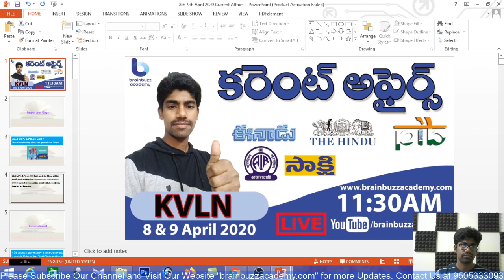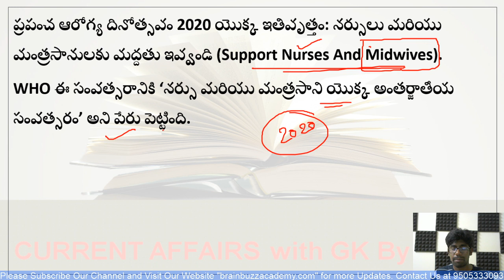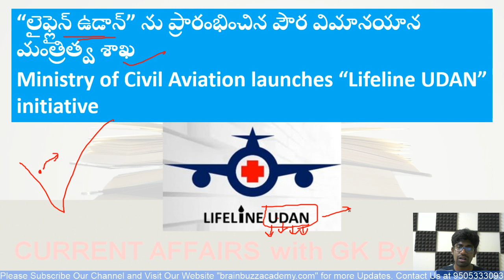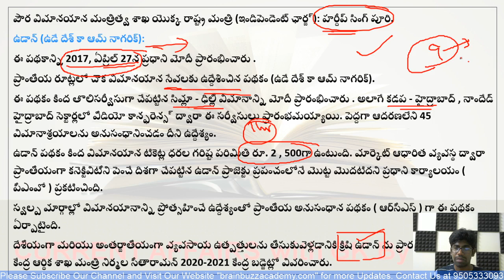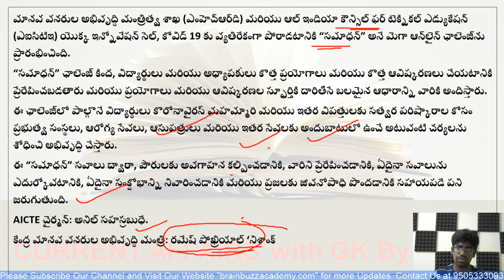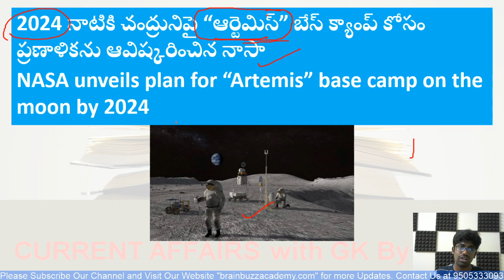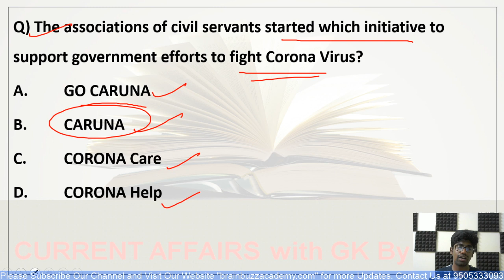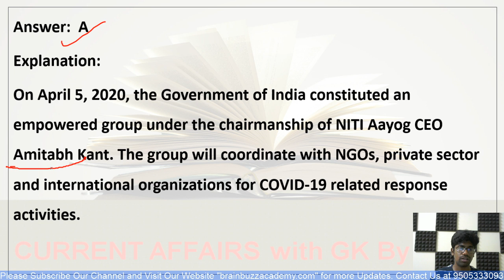Current Affairs Telugu Daily | 8 & 9 April 2020 | AP, TS Daily Current Affairs in Telugu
In this lecture, KVLN Sir will discuss Current Affairs Telugu Daily | 8 & 9 April 2020 | AP, TS Daily Current Affairs in Telugu. The aspirants are advised to watch the entire video lecture for better understanding.

BRAINBUZZ ACADEMY YOUTUBE SUBSCRIPTION ADVANTAGES:
2. Study Anywhere, Anytime.
3. Get update All competitive exams Schedule
4. Know New Notifications and Syllabus analysis, Book list and Preperation Plan
5.. Get subject-wise and exam-wise classes from Expert faculties.
6. Clear all your doubts in LIVE classes.
APPSC
TSPSC
APPSC SYLLABUS
TSPSC SYLLABUS
APPSC ONLINE EXAMS
APPSC PREPERATION
APPSC MOTIVATION
CRACK APPSC
TSPSC SYLLABUS
TSPSC ONLINE EXAMS
TSPSC PREPERATION
TSPSC MOTIVATION